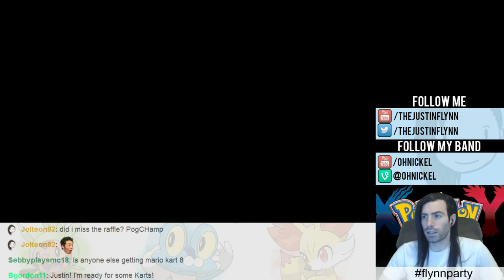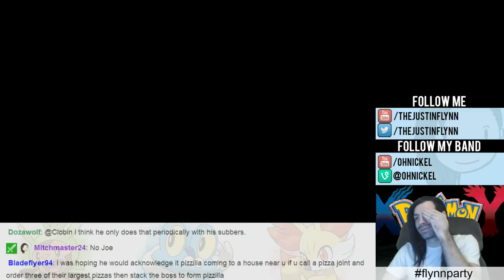Sometimes You Just Gotta Rock Slide Pokemon XY VCG Battles